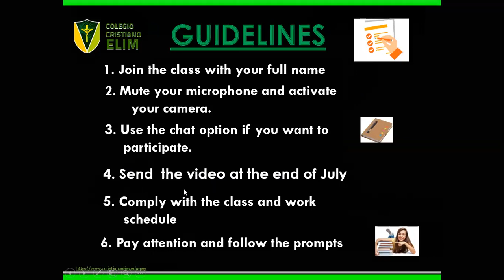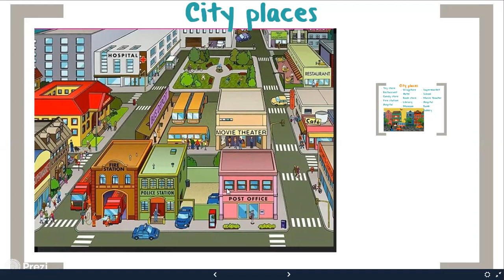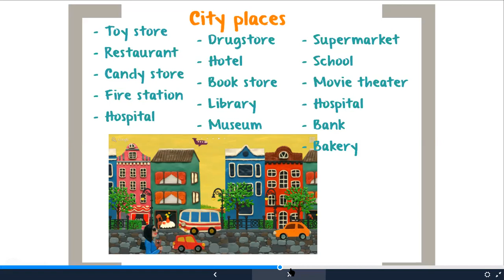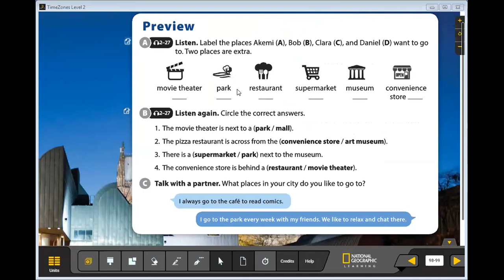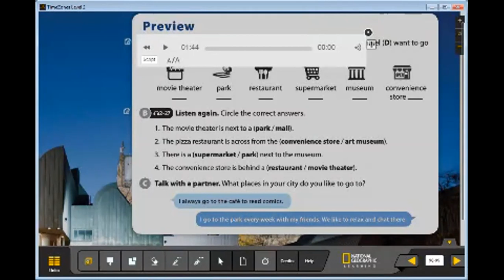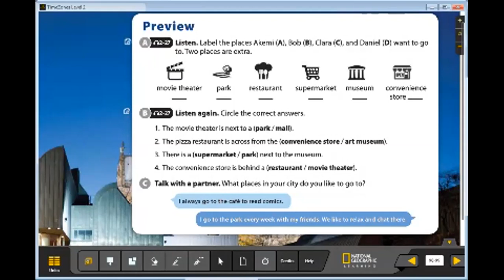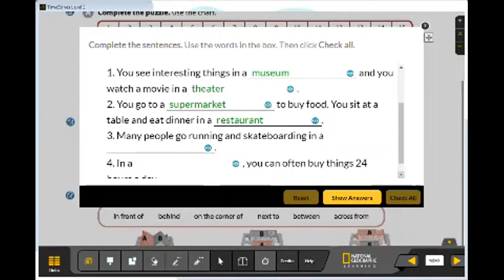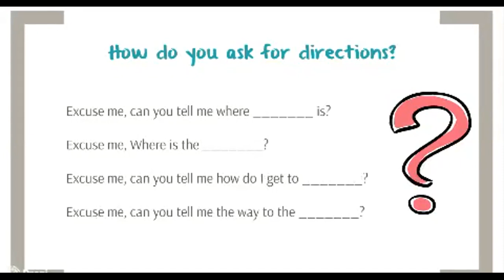ENGLISHCLASS 4TO,5TO 09JUL